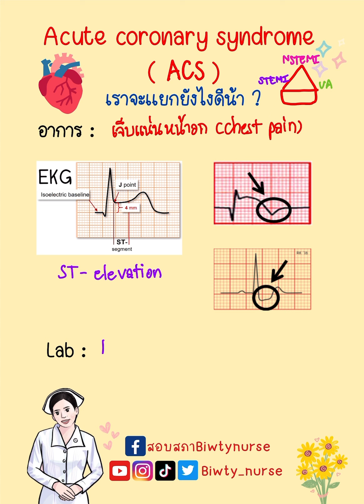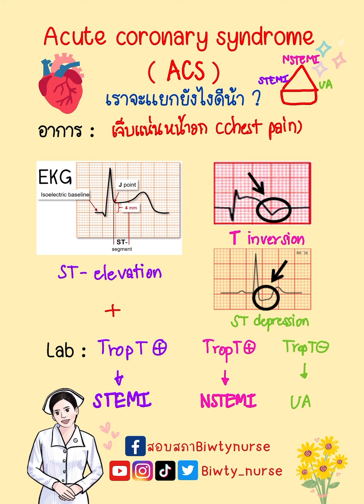สอนเเยก ACS